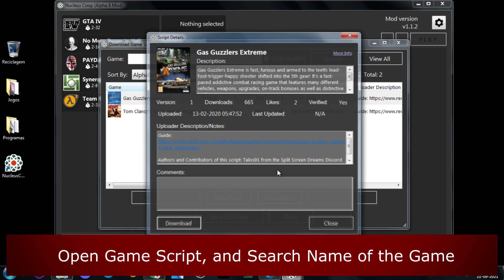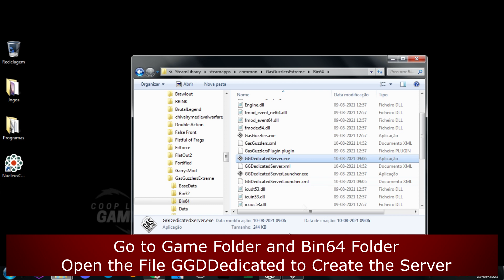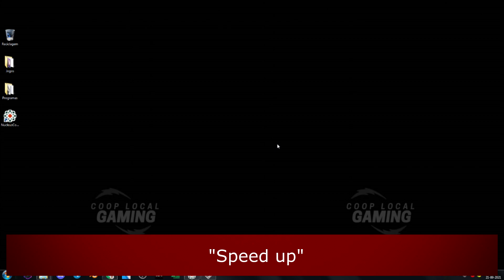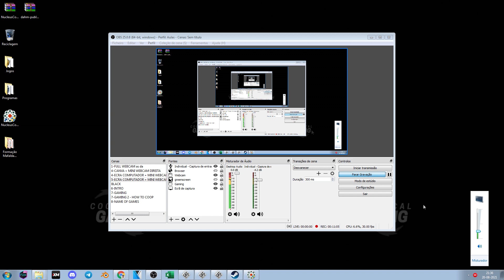Gas Guzzlers Extreme Multiplayer - How to Play Splitscreen [Gameplay]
Gas Guzzlers Extreme Multiplayer - How to Play Splitscreen [Gameplay](Up to 4 Players)

Game Information:
Gas Guzzlers Extreme is a fast, furious, armed-to-the-teeth, trigger-happy shooter, shifted into top gear! Take a white knuckle ride in this crazily addictive combat racing game.

- 00:00 - Intro
- 00:16 - Tutorial
- 03:48 - Gameplay
- 12:54 - End

Credits 📋

Hardware:
POWER: 500W
BOARD: ASROCK - PLACA N68-GS4 FX, AMD, AM3+
CPU: AMD - FX-6300 Six-Core 3.5Ghz 95W AM3+
GRÁFICA: Nvidia GTX 1050TI 4GB DDR5
HDD: TOSHIBA 3.5 1TB SATA3 6Gb / S 7200RPM
RAM: 8GB 1600MHz CL11 DIMM